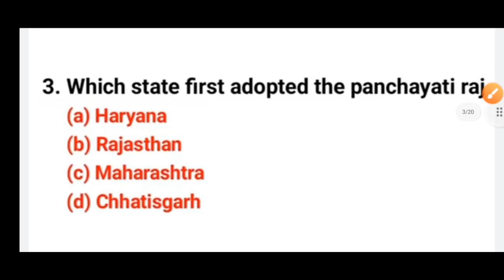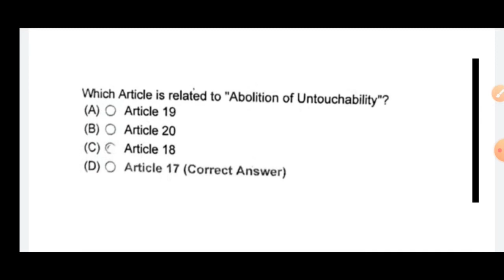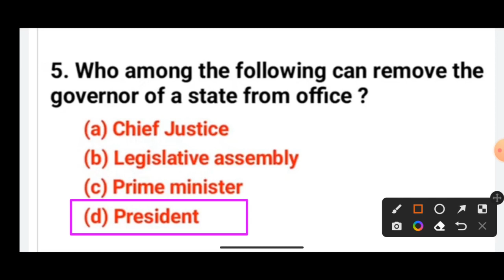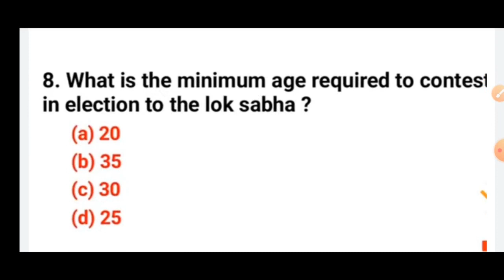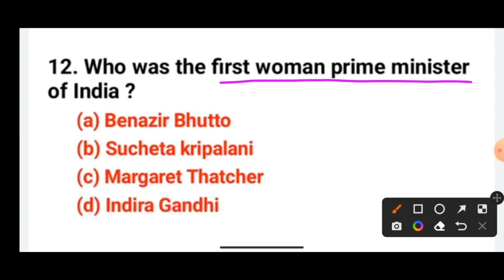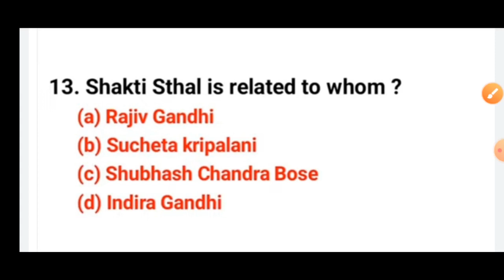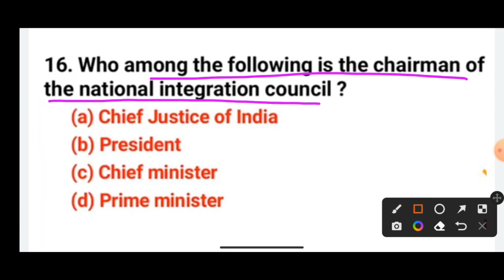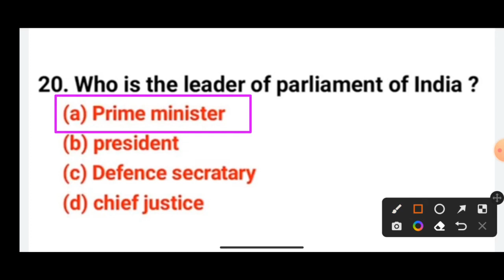Odisha Police Most Important Gk GS ||Odisha Police Exam 2023||Best Gk GS For Competitive Exam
Hi,
Welcome to my channel EDUCATION TAPAN.This channel is only for education purpose, giving valueable information to the aspirant and also give classes who are preparing the odisha related all exam eg.OSSC,OSSSC,ODISHAPOLICE, Constable,CHT,JT,CGLE etc.. In this video I take a class about gk & gs for Odisha police exam.Very important session.

JAY JAGANNATH🙏